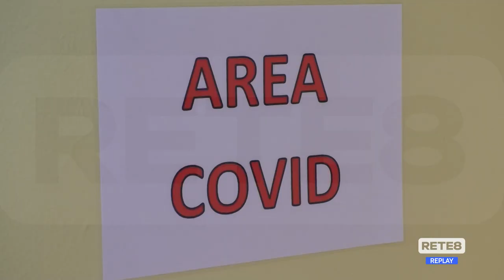Covid Abruzzo - Resta il doppio colore ma con la chiusura delle scuole